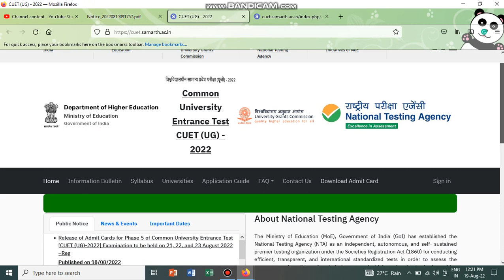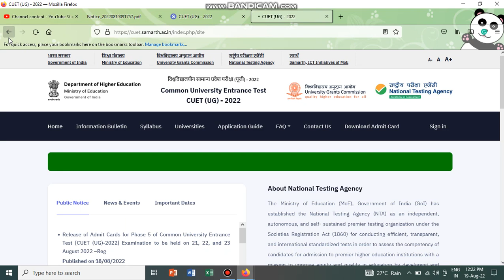Admit Cards for Phase 5 of CUET (UG)- 2022 Examination to be held on 21, 22, 23 August 2022.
Release of Admit Cards for Phase 5 of Common University Entrance Test [CUET (UG)-2022] Examination to be held on 21, 22, and 23 August 2022...